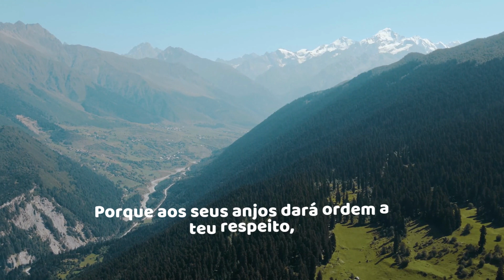NENHUM MAL CHEGARÁ A TUA TENDA